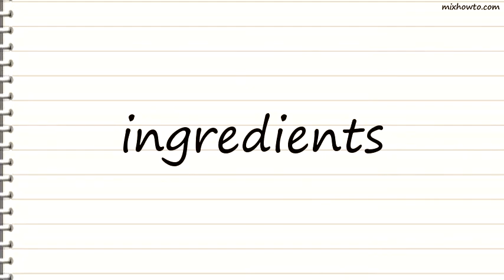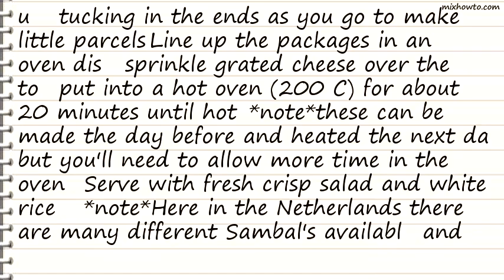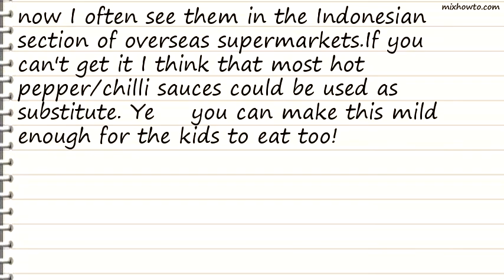Recipe Aleids Mexican Fish Roll-Up Tortillas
INGREDIENTS:
-2 tablespoons olive oil
●1 onion
●500 g fish fillets (either fresh or frozen)
●1/4 teaspoon sambal tjampoer (or 1/4 teaspoon any very hot chili sauce)
●2 tablespoons soya sauce (extra,to taste)
●3 tablespoons desiccated coconut
●1/4 cup coconut meat (large white chunks of coconut)
●2 teaspoons cornflour (cornstarch)
●8 large tortillas
●grated cheese , for topping